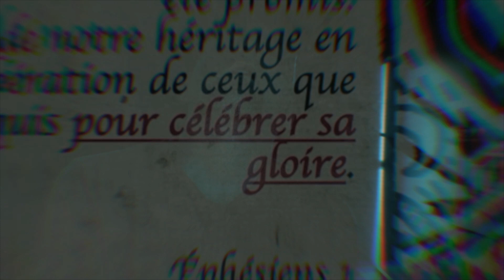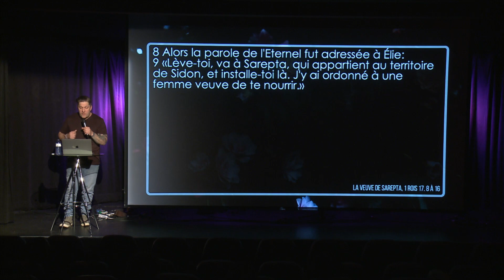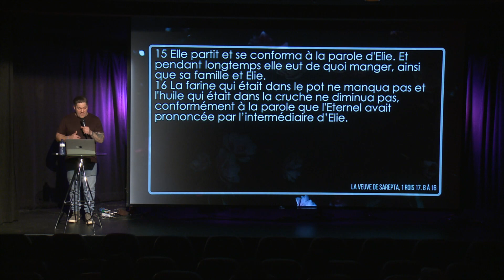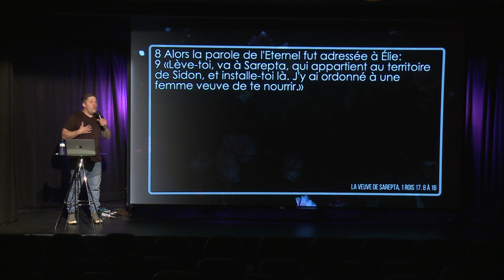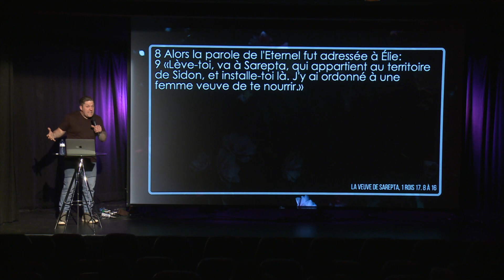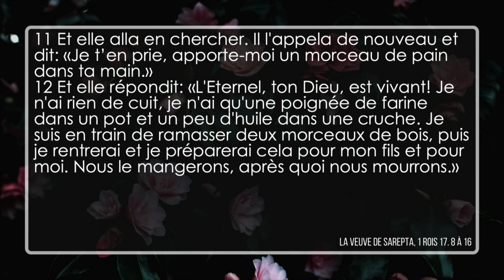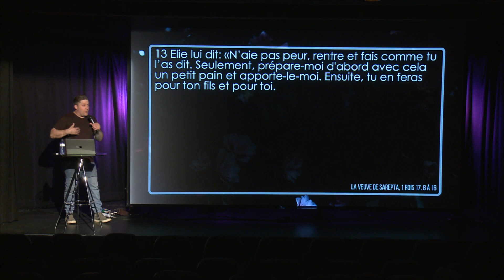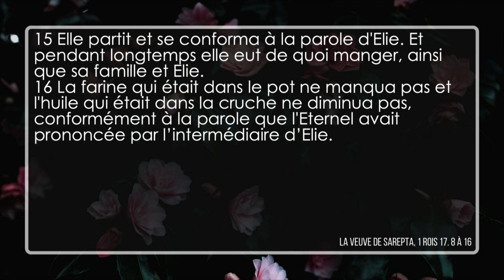Sauver le monde avec un morceau de pain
Les mères font souvent des sacrifices pour prendre soin de leur famille, et elles peuvent parfois se retrouver dans des situations difficiles où elles doivent prendre des décisions courageuses. L'histoire de la veuve de Sarepta nous révèle comment le Dieu qui a accompli des miracles par l'intermédiaire d'Élie est un Dieu de grâce et de bonté. La foi de cette femme demeure aujourd'hui encore un puissant témoignage de ce que produit la foi en l'Éternel!

• Discours fait le 14 Mai 2023

📖 Versets : 1 Rois 17.8-16